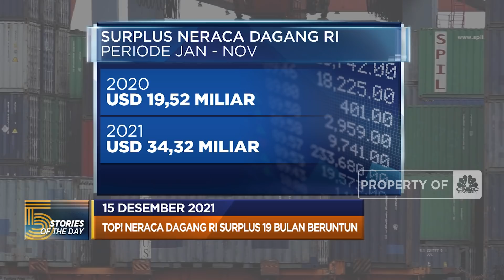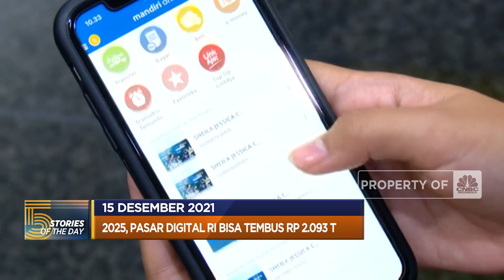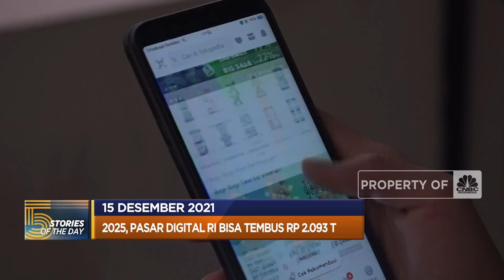Neraca Dagang RI Surplus, Hingga Plafon Utang AS Makin Jumbo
Berita lainnya:
Malaysia Heboh, Mahathir Mohamad Disebut Rasis karena Sumpit

Jakarta, CNBC Indonesia - Neraca Dagang Indonesia kembali mencetak surplus pada November 2021 sebesar USD 3,51 miliar. Hingga Kongres Amerika Serikat akhirnya meloloskan Undang-Undang Kenaikan Plafon Utang Pemerintah Federal Amerika.

Simak informasi selengkapnya dalam program Evening Up di CNBC Indonesia, Rabu (15/12/2021)